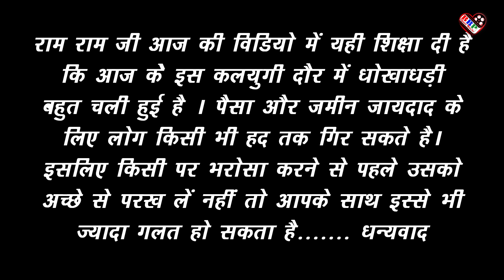किरायेदारनी ने किया मांग भरने के लिए मजबूर | हरियाणवी पारिवारिक नाटक | Mandeep Bangru | Miss Babita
जय बाबा बलवान पूरी की (BBP SHORT MOVIES)
 | Haryanvi Natak | Mandeep Bangru | Mrs  Babita | Kirayedarni se pyar 2 | किरायेदारनी से प्यार  2
हरियाणवी कॉमेडी | haryanvi comedy

STARRING  Mandeep Bangru, Mrs Babita, Santosh Dagla, Kavita prajapati
MAKUP

Camera Equipment
Satish Bishnoi (Shiv Studio Pili Mandori 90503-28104)
हरियाणवी पारिवारिक नाटक
हरियाणवी पारिवारिक फिल्म
हरियाणवी पारिवारिक कॉमेडी
हरियाणवी राजस्थानी नाटक
हरियाणवी राजस्थानी फिल्म
हरियाणवी पारिवारिक फिल्म
हरियाणवी नाटक
हरियाणवी फिल्म
हरियाणवी कॉमेडी
राजस्थानी नाटक
राजस्थानी फिल्म
राजस्थानी मूवी
haryanvi rajsthani natak
Haryanvi rajsthani film
Haryanvi rajsthani movie
Haryanvi Natak
Haryanvi film
Haryanvi movie
Haryanvi pariwarik natak
Hariyanvi pariwarik film

ONLINE PROMOITON

Spl. Thanks : My All Subscribes & My God Shree Baba Balwan Puri Ji Maharaj (Dhakal Jind)

►Project .BBP SHORT MOVIES  Presents
►Poster Design...Mandeep Bangru

Connect with BBP SHORT MOVIES
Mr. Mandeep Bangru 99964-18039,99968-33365